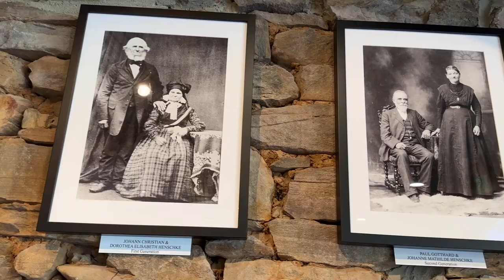Top Wineries of Australia 2023: Henschke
Stephen Henschke, chief winemaker at Henschke in the Barossa wine region of South Australia, talks about the Henschke Keyneton Euphonium.